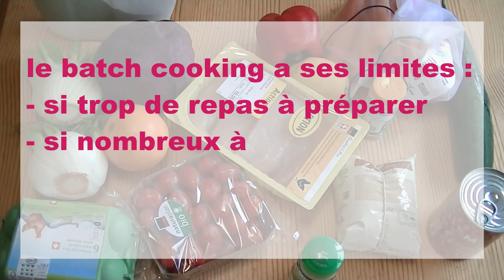"Batch cooking"/ "Meal prep": j'ai testé la cuisine "par lot" et je vous raconte!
Le batch cooking consiste à préparer en une fois ses repas pour plusieurs jours. C'est super pratique, mais il faut un peu d'organisation. Voici mes astuces!